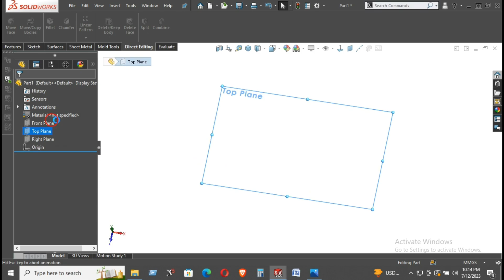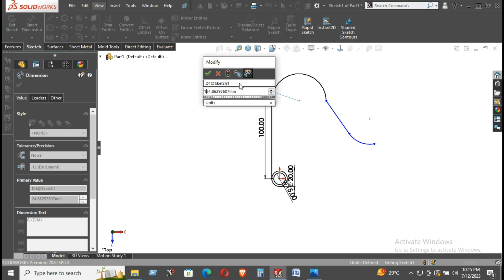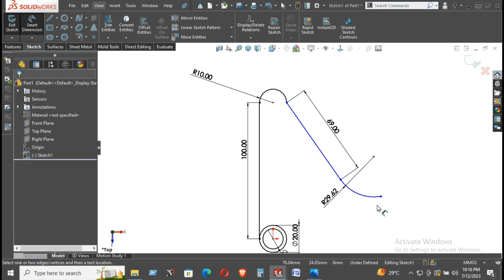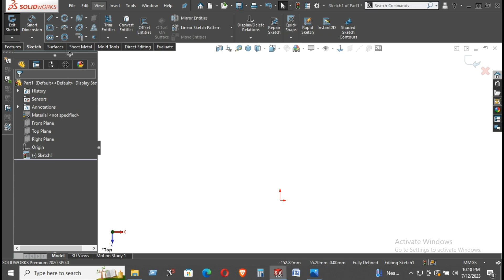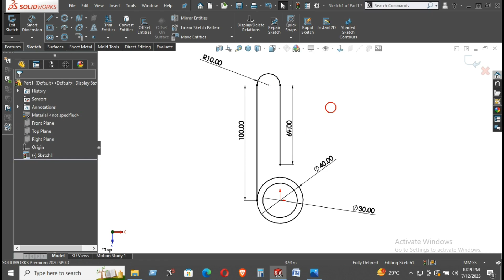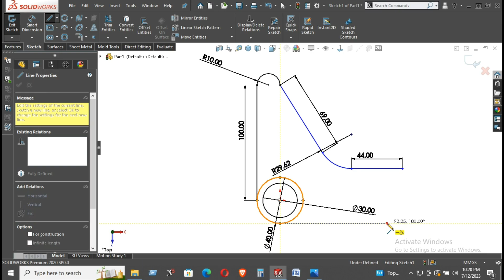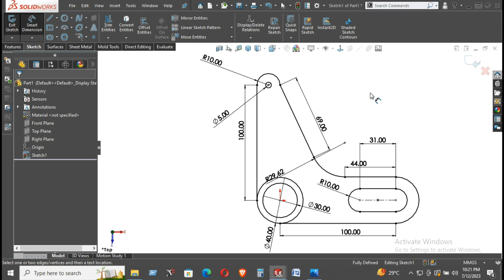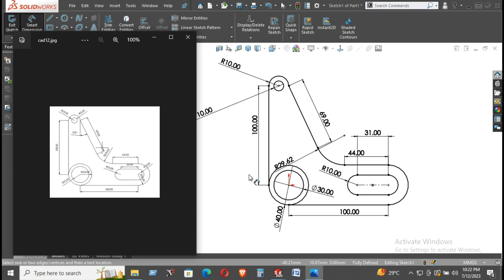Solidworks 2D Sketch tutorial 04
Tool Box Design with Assembly